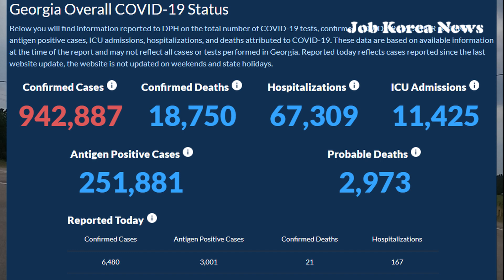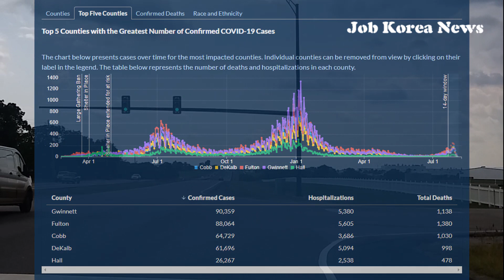조지아주 코로나19 하루 확진자 6,480명 입원자 167명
조지아주,코로나19,확진자,애틀랜타 뉴스
조지아주 보건부는 3일 오후 11시 조지아주 코로나19 감염으로 인한 누적 사망자가 18,750명, 누적확진자가 942,887명이라고 발표했다.